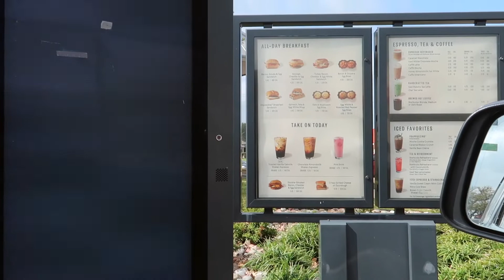Prep with me for Vacation|New BAG,Target Haul,Packing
Follow me on SC:@ittybittyraee
MOST FAQ:
I AM A MOTHER!!!
Location:Texas
Height: 5"3"
Weight:140-145 lbs
Editing:Imovie/Final cut
Filming:Cannon G7x,Cannon T6i
Married